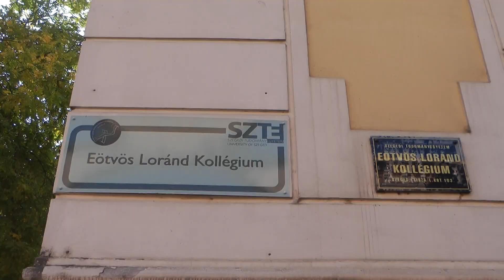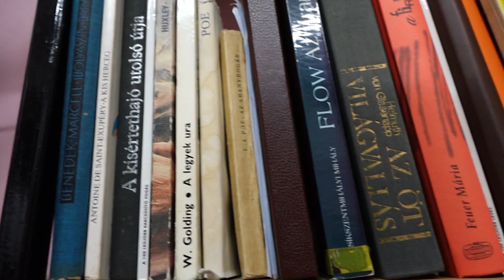Eötvös Loránd Kollégium - bemutatkozó kisfilm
A szegedi Eötvös Loránd Kollégium bemutatkozó filmje, mely a Szegedi Tudományegyetem Kommunikáció - És Médiatudomány Tanszéke által forgatott SzemeSZTEr című magazinműsorba készült.

Vágó: Rúzsa Róbert
Operatőr: Rúzsa Róbert, Szabó Adrienne
Riporter: Szabó Adrienne

Köszönjük a lehetőséget a SzemeSZTErnek, hogy szerepelhettünk! A szerzői jog a SzemeSZTEr stábot illeti.

Kövess minket mindenhol!
Honlap: eotvos.u-szeged.hu